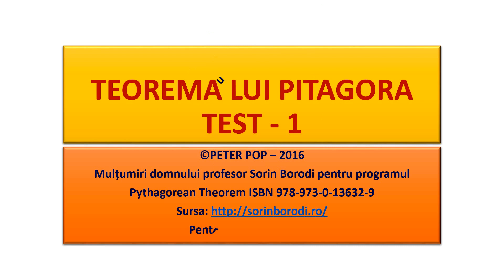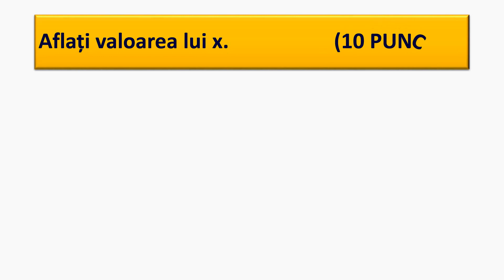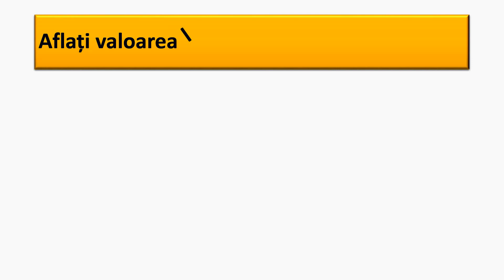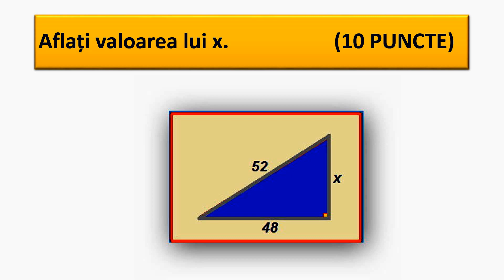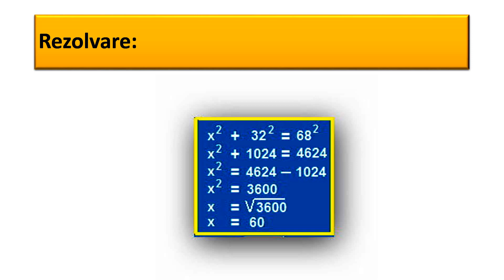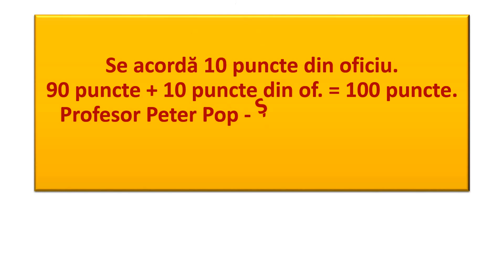TEOREMA LUI PITAGORA - TEST 1 - 2016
Material realizat de profesor Peter Pop.